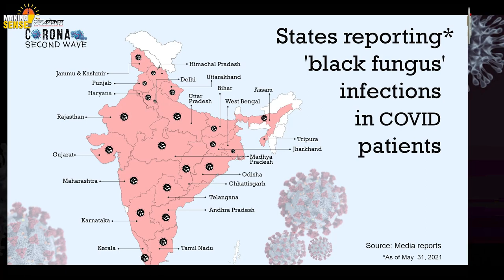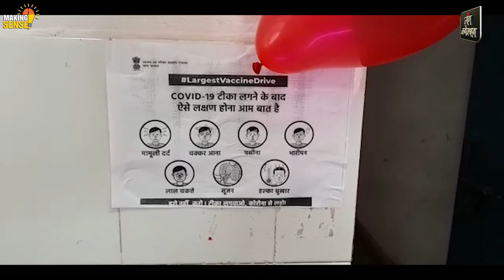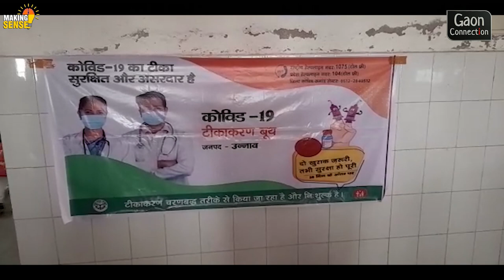Black Fungus: “Exponential rise in mucormycosis in India is alarming; not seen this anywhere else”